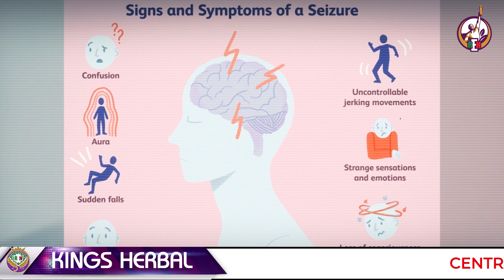Bagong Pag asa, Bagong Buhay | KINGS Herbal Testimonial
✅💪Boost your IMMUNE SYSTEM with KINGS Herbal Food Supplement to keep yourself protected against diseases and viruses 🦠‼️
Why KINGS Herbal❓
✅💯 Naturally good and pure
✅Good source of antioxidant to the body🤩
✅Increases metabolism and stamina💪🔥
‼️ For Real Life Testimonials, watch KINGS Herbal’s Official YouTube Channel to learn more about how to be healthier and stronger against diseases.
Mahalagang Paalala: Anumang uri ng food supplement ay hindi gamot at hindi maaaring gamiting panggamot sa anumang uri ng sakit.
For orders and inquiries please call or text:
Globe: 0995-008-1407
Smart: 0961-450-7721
Quezon City Satellite Office📍
Monday-Saturday